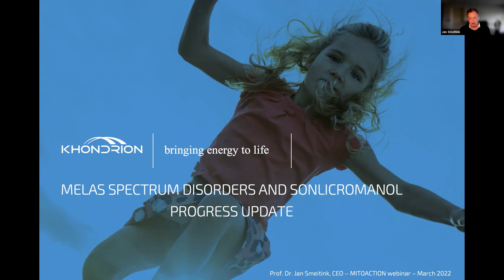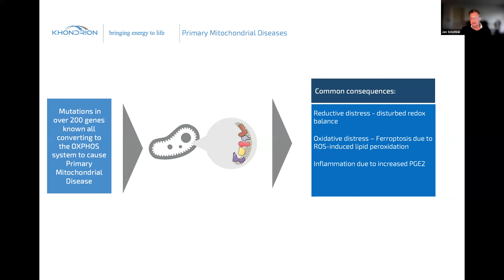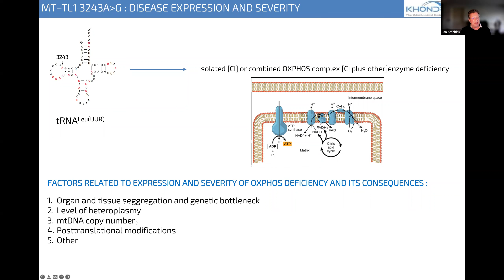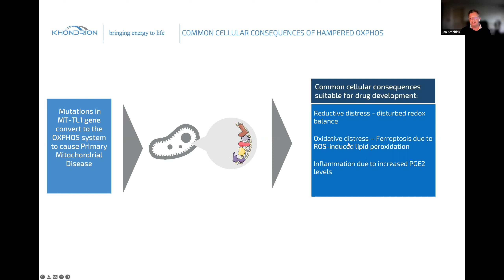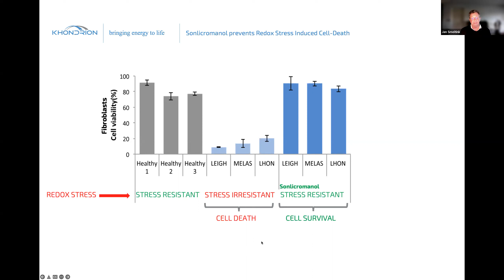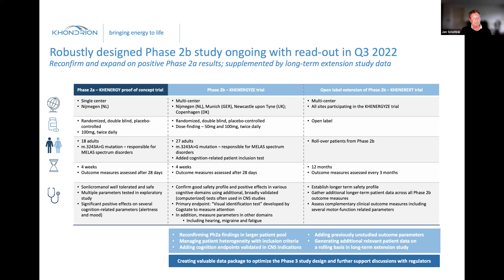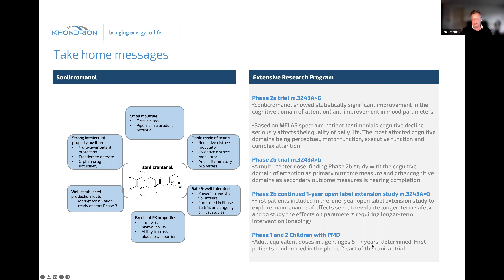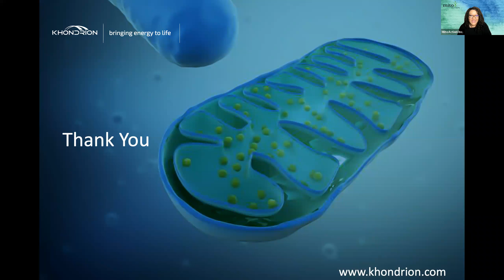MELAS Spectrum Disorders and Sonlicromanol: Progress Update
Join MitoAction and Dr. Jan Smeitink, CEO of Khondrion for our our March Expert Series presentation. MELAS spectrum (m.3243A G) disorders belong to the most frequently encountered group of primary mitochondrial diseases with an unmet medical need for treatment development. Following an introduction of the clinical disease spectrum Dr. Smeitink will discuss the development and state-of-art of Khondrion’s lead product sonlicromanol.